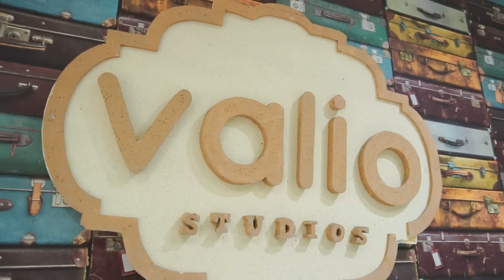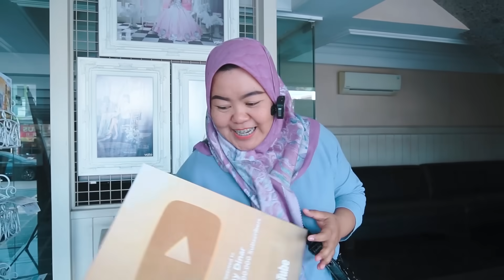Dinar Pemotretan, Kalian Suka Dinar Girly atau Dinar Tomboy?